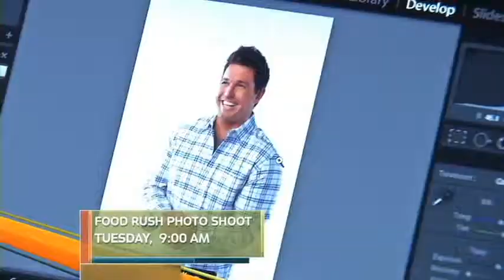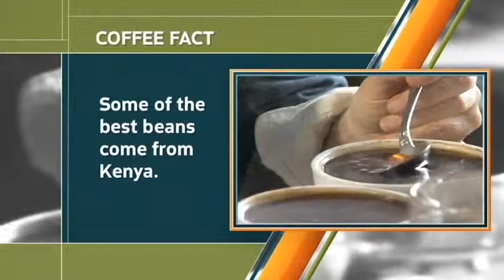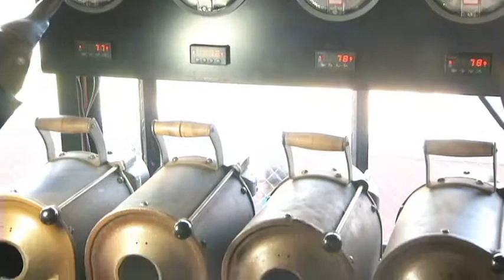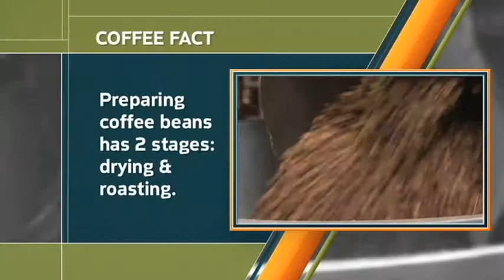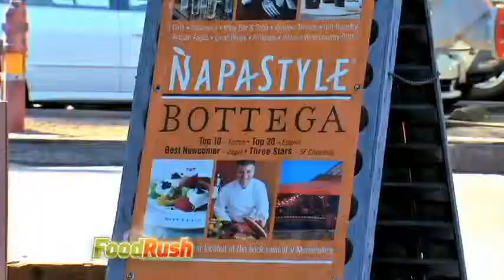Katie Couric & Michael Chiarello on Food Rush: Part 2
Part 2 of 3. This is from an episode of Food Rush on the Live Well Network. Ryan has a busy week ahead of him. He's hosting a show with famed celebrity chef Michael Chiarello. He also has too cook a meal for talk show host Katie Couric. Up next, Ryan wants to make Katie a gift basket so he looks for San Francisco's perfect coffee bean. Later, Ryan's catering team gets ready for the big show by catering a meal for Katie's guests.